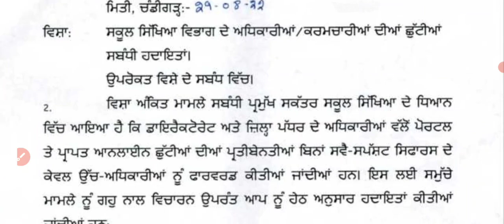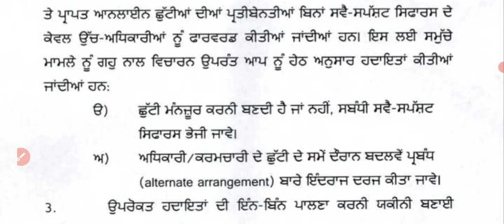ਸਿੱਖਿਆ ਵਿਭਾਗ ਵੱਲੋਂ ਨਵਾ ਨੋਟੀਫਿਕੇਸ਼ਨ ਜਾਰੀ ! ਹੁਣੇ ਹੁਣੇ ਆਈ ਅੱਪਡੇਟਸ Education Department Latest Update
Telegram ਗਰੁੱਪ 👇JoinJoin ਕਰੋ

Sports GkMcq

PUNJAB GK